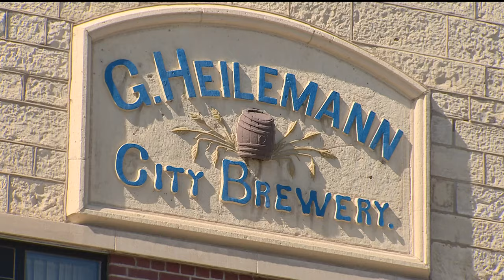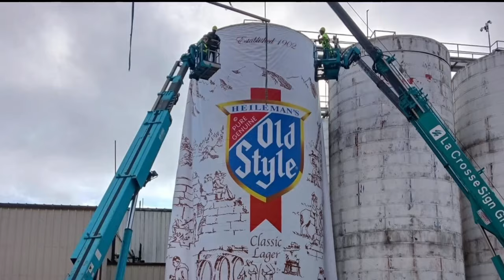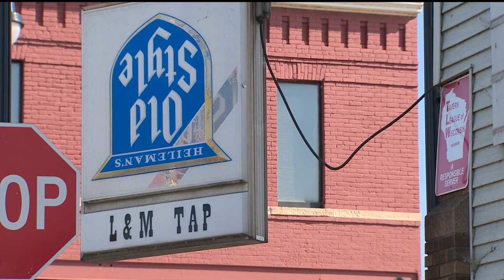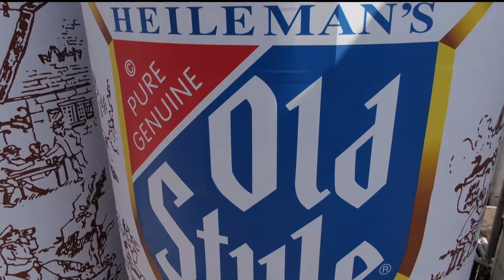La Crosse's famed 'World's Largest Six-Pack' is back as Old Style brewing returns to 'God's Country'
La Crosse gets important part of its identity back as Old Style brewing comes home to the city that birthed it in 1902.